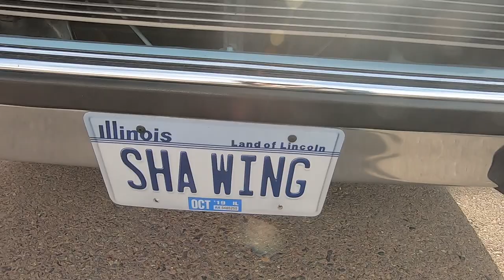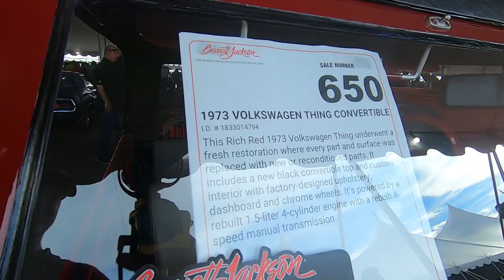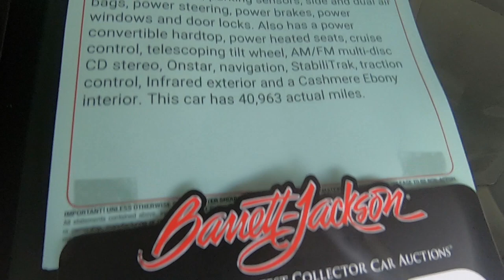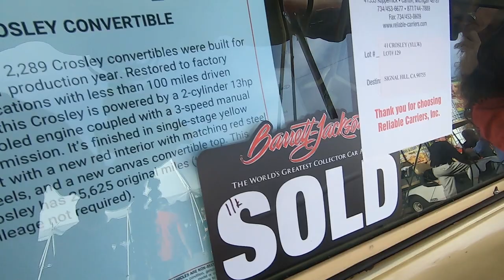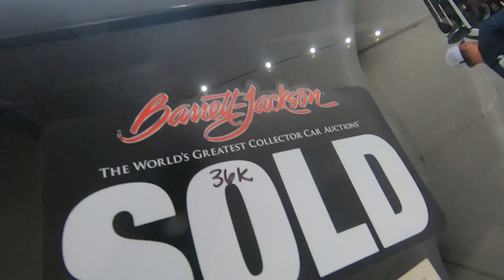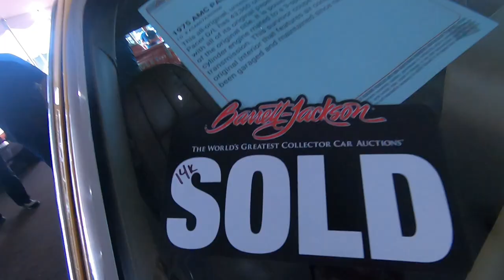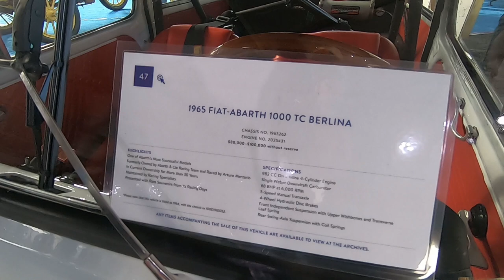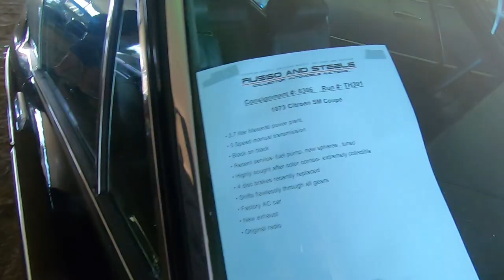Lemony Cars at Scottsdale Auctions 2019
The Concours d'Lemons went to the Scottsdale Auctions in 2019 and recorded anything awful, funky or cool. Some of the worst and wacky from Barrett Jackson, Gooding, Russo and Steele.

🎵 Track Info:

Title: Invisible by Declan DP